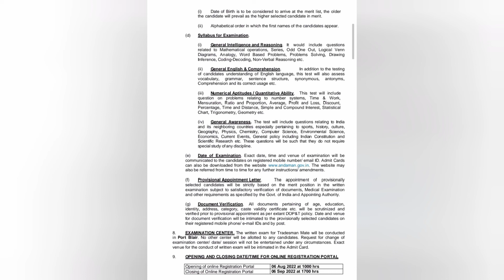Indian navy new vacancy 2022 || Tradesman mate vacancy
indian navy me nai bharti ki notification jari kar di  hai,jisme 112 seato par vacancy jari ki gayi hai